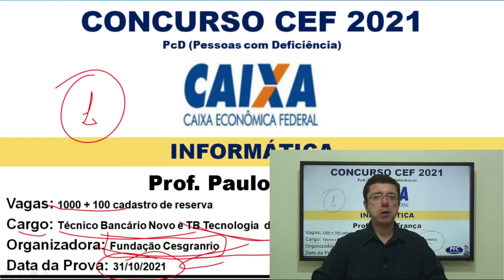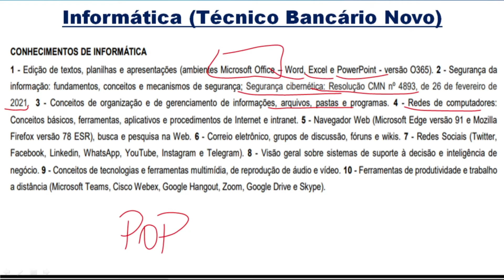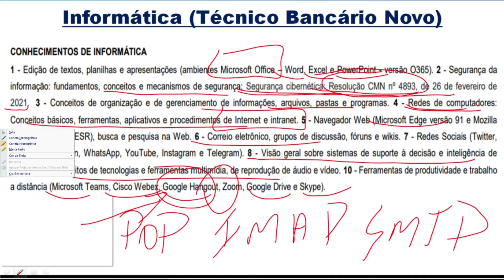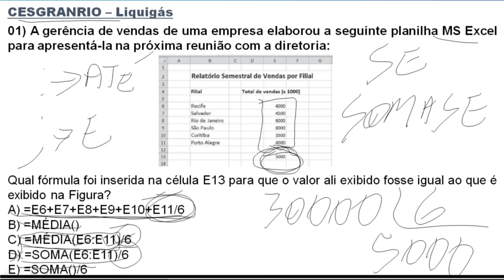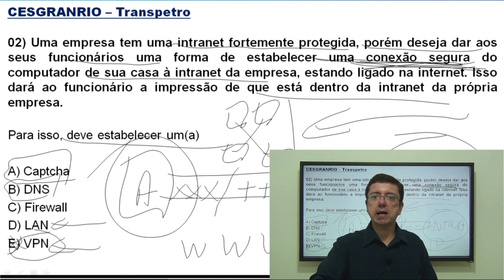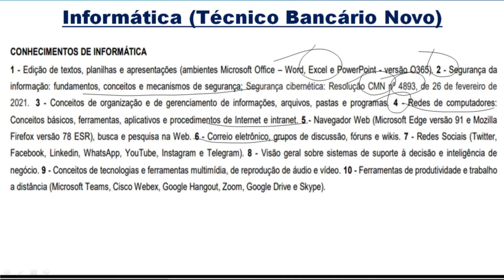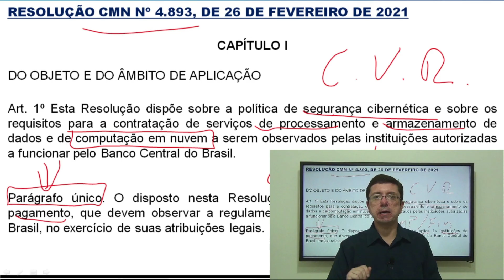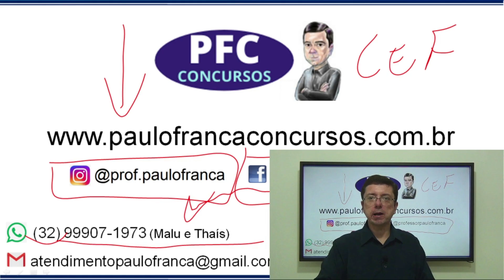Concurso CEF 2021 - Análise do edital e questões Cesgranrio - Informática Professor Paulo França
Assista ao vídeo com as dicas do Professor Paulo França para prova de Informática do concurso da Caixa Econômica Federal para PcD (Pessoas com Deficiência).